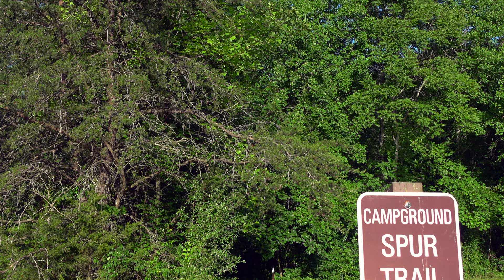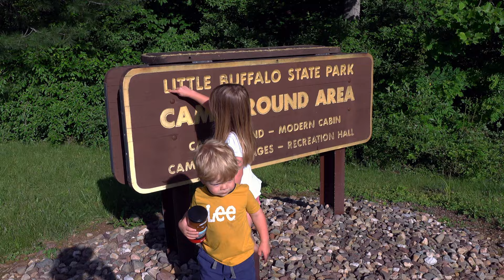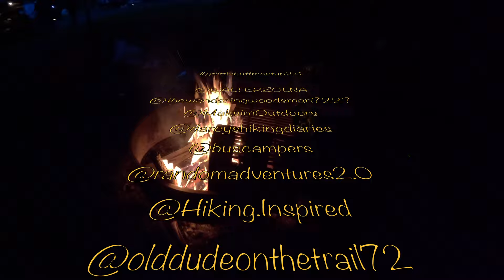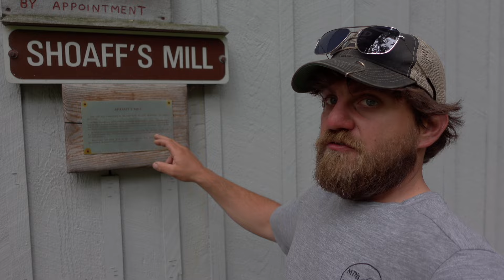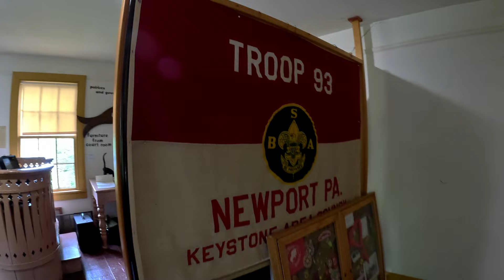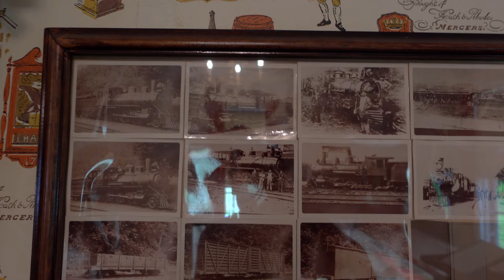Pennsylvania YouTubers Unite at Little Buffalo State Park!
In this Episode:

Join us on our June 6th 2024 adventure to Little Buffalo State Park!  Pennsylvania YouTubers are uniting for a hike around Little Buffalo on the 9th of June, and we got a little head start on the action!
Day 1 we get set up, and hang out with Bill, from @MaksimOutdoors
Day 2 was mostly relaxing as we get the lay of the land.  We have an evening campfire with Bill and Darcy @darcyshikingdiaries
Day 3 was when the real party started.  We met up with several other creators and enjoyed another evening campfire.
Day 4 was the Meetup at 9am in the big parking lot.  I’ll list the creators below who joined in on the hike:
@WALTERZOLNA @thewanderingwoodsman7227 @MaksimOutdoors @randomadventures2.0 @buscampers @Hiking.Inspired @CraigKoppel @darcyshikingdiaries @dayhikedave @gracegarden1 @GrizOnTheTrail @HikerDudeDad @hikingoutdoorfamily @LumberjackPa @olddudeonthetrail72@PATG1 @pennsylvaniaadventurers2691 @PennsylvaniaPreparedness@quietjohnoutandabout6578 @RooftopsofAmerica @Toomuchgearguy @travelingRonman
Instagram Content Creators At The Meetup:

This adventure featured a Covered Bridge, an old rail car, a grist mill, and an old tavern museum,

Next Week: A side adventure from Little Buffalo State Park!

Our journey continues every Thursday at 5:00!

Friends, welcome to our RV Camping and Adventure channel.  Ryan and Rachel here, we are weekend warriors with a mission to highlight RVing in the eastern United States.  We are joined by our daughter Sarah, son William, and our two dogs (Trigger and Lilly).  Home is in Pennsylvania, and while PA is our favorite State to explore, we’ve found there’s much more to explore!  We’ve traded in our Wildwood, and we’ll be camping from now on in our 2024 Salem 29View! We’re pulling it with our 2021 RAM 2500 BigHorn.